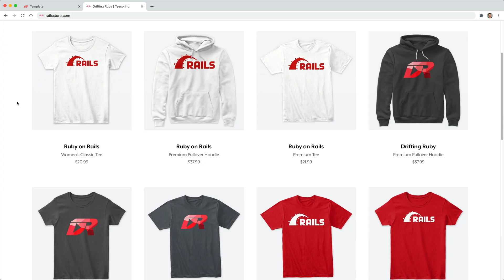Episode #473 - Ruby or Rails | Preview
In this episode, we take a look at 20 different code examples and have to determine if they are part of Ruby's core library or if they are specific to the Ruby on Rails framework.